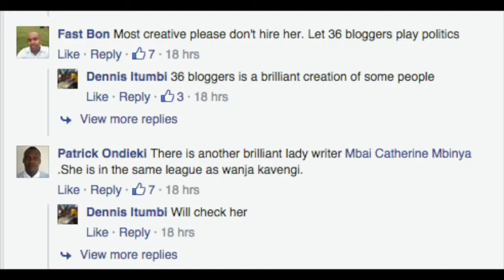Itumbi's endorsement of "new blogger"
When Dennis Itumbi endorsed a "new" blogger in town, but nobody seemed to like the idea.